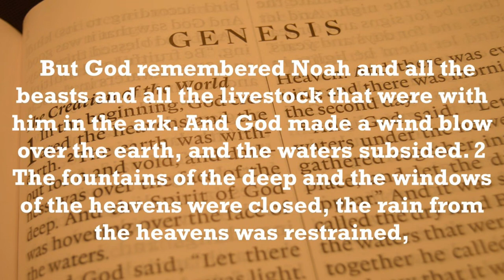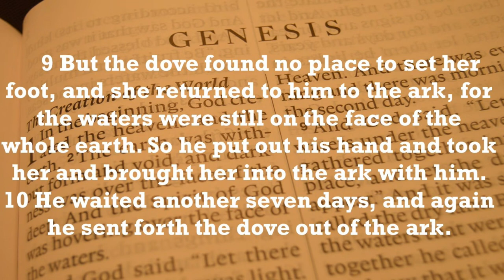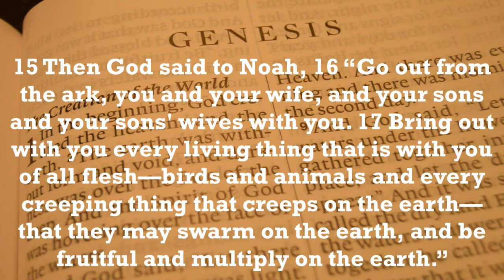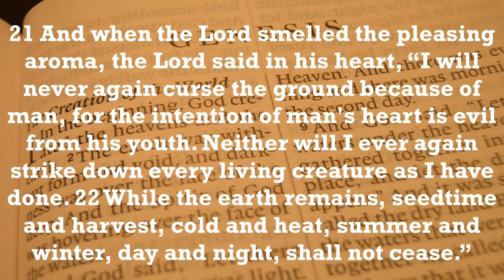Sunday 22nd October 2023 AM -"After The Flood"- Pastor Neal Gordon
Pastor Neal Gordon takes his reading this morning from Genesis Chapter 8   and brings a message from God's word titled "After The Flood ". This service was recorded on Sunday 15th October 2023